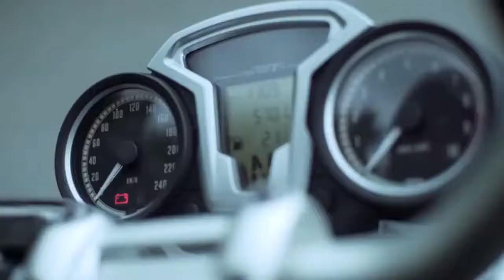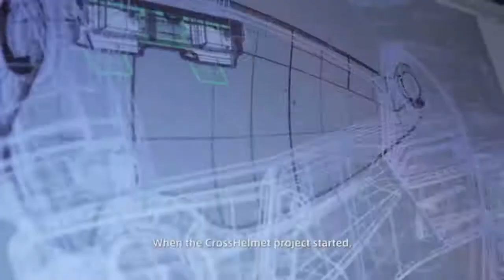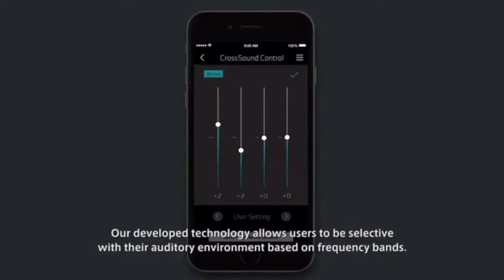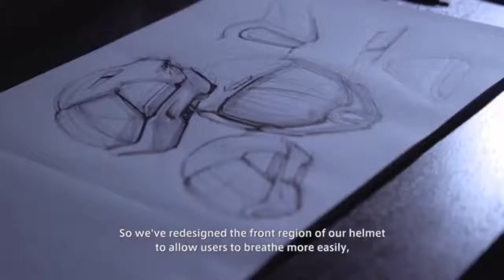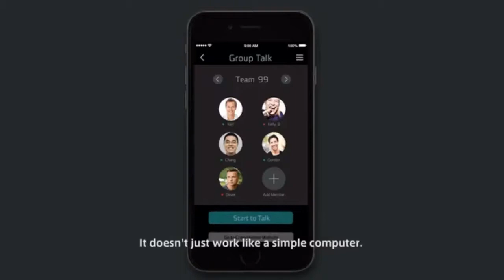The helmet with you can see 360˚ - CrossHelmet X1